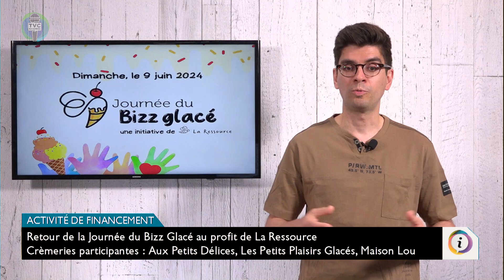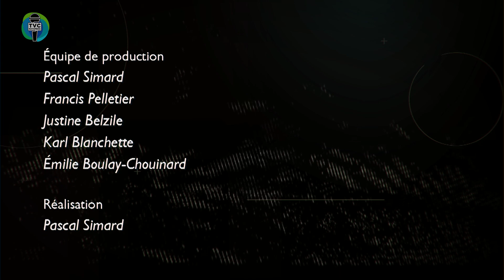Info.TVC HEBDO - Actualités du 7 juin 2024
Émission Info.TVC L’HEBDO du 7 juin 2024. Actualités matapédienne.